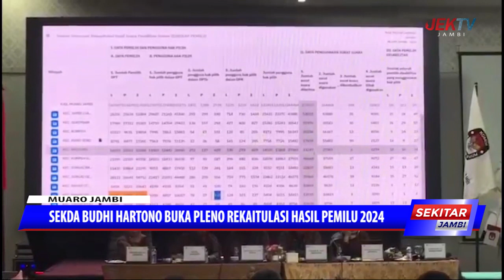SEKDA BUDHI HARTONO BUKA PLENO REKAITULASI HASIL PEMILU 2024